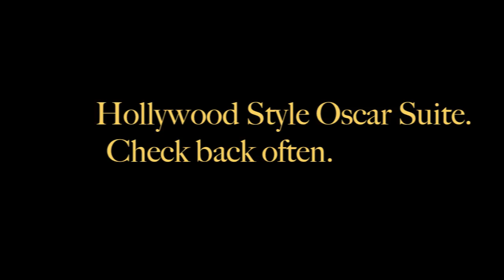Mikayla and Shayna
While covering the 16th Annual Roger Neal Hollywood Style Oscar Suite, I ran into two fellow media personnel.  Mikayla and Shayna are two young ladies waiting to take the Hollywood Scene by storm.